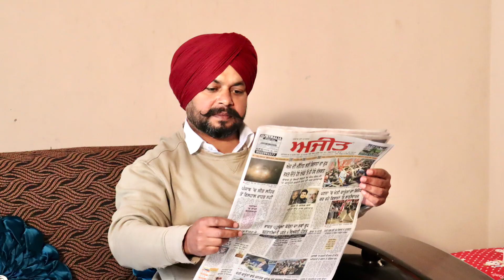FACES | Teaser Announcement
Get ready for another murder mystery story FACES. written,produced & directed by Jagroop Singh ℜ𝔬𝔬𝔭